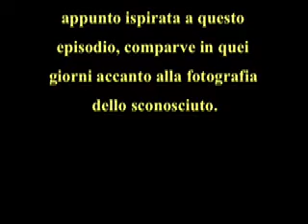PARTIGIANO SCONOSCIUTO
poesia di anonimo,
musica di Sergio Liberovici